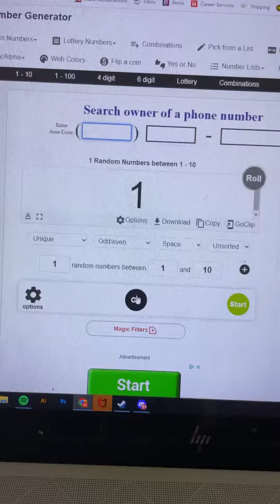1k Subscriber Giveaway Winner ANNOUNCED!